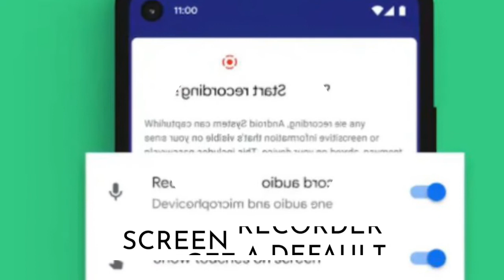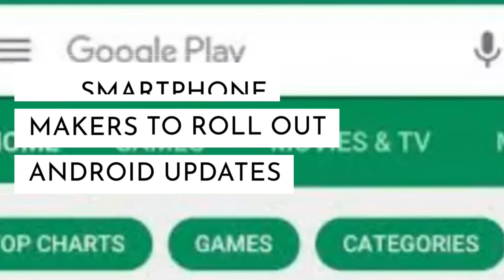8 biggest features of Android 11 coming to your smartphones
Google has officially rolled out the latest version of its mobile operating system, Android 11. While the all-new Android 11 is already available on Google Pixel phones; brands like OnePlus, Xiaomi, Realme and others are rolling out the final beta version of the OS. Wonder what all features Android 11 brings to users' smartphones, here are the 8 biggest features ...